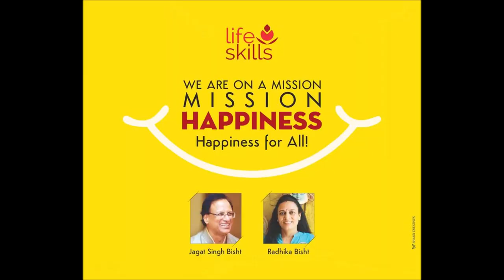MEDITATION ASANAS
SUKHASANA, ARDHA PADMASANA, PADMASANA, SIDDHASANA, SIDDHA YONI ASANA, SWASTIKASANA, DHYANA VEERASANA, SIMHASANA, VAJRASANA, ANANDA MADIRASANA, PADADHIRASANA, BHADRASANA

The main purpose of the meditation asanas is to allow the practitioner to sit for extended periods of time without moving and without discomfort. Only when the body has been steady and still for some time will meditation be experienced.
Deep meditation requires the spinal column to be straight and very few asanas can satisfy this condition. Furthermore, in high stages of meditation the practitioner loses control over the muscle of the body. The meditation asana, therefore, needs to hold the body in steady position without conscious effort.
In this video, we have demonstrated how to get into the following meditation asanas:
SUKHASANA (easy pose)
ARDHA PADMASANA (half lotus pose)
PADMASANA (lotus pose)
SIDDHASANA (accomplished pose for men)
SIDDHA YONI ASANA (accomplished pose for women)
SWASTIKASANA (auspicious pose)
DHYANA VEERASANA (hero’s meditation pose)
SIMHASANA (lion pose)
VAJRASANA (thunderbolt pose)
ANANDA MADIRASANA (intoxicating bliss pose)
PADADHIRASANA (breath balancing pose)
BHADRASANA (gracious pose)

Practice note: A useful suggestion to make the above poses comfortable is to be place a small cushion under the buttocks.

Reference book:
ASANA PRANAYAMA MUDRA BANDHA
by Swami Satyananda Saraswati

(This is only a demonstration to facilitate practice of the asanas. It must be supplemented by a thorough study of each of the asanas. Careful attention must be paid to the contra indications in respect of each one of the asanas. It is advisable to practice under the guidance of a yoga teacher.)